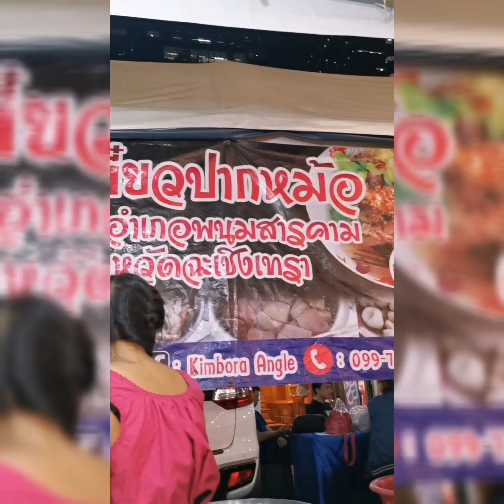มินพาไป ep.1 | @siam carnival funfair bkk 2019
คลิปแรก ทำสนุกๆกับเพื่อนๆที่ทำงานนะคะ ใครมีคำแนะนำที่ทำให้ vlog สมบูรณ์มากขึ้น คอมเม้นท์ได้เลยน๊าา ขอบคุณค่าา ❤️